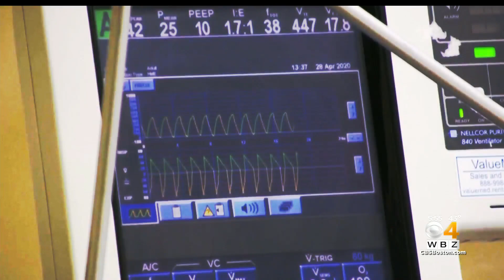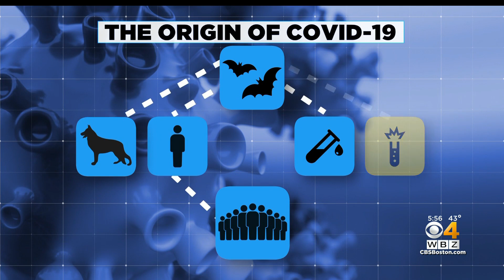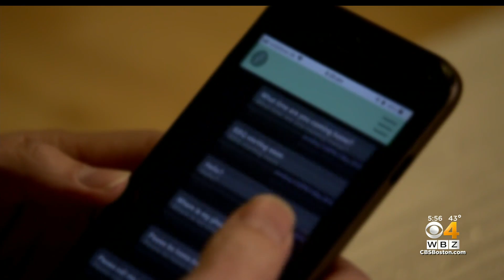MIT Scientist Discusses Criticism After Suggesting COVID-19 Pandemic Was Sparked By Wuhan Lab Accide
WBZ-TV's Paula Ebben speaks with MIT researcher Alina Chan who is now publishing a book.